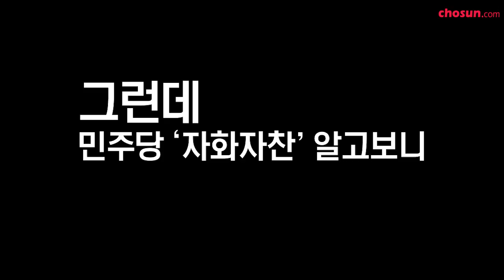[늇] 군인 줄이고 ‘공권력 희생자’ 국립묘지 안장 추진… 2월 7일 화제의 뉴스 / 조선일보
보훈처에서 진행하는 국립묘지 안장 대상자 확대안에, 공권력 희생자·민주화 운동 사망자 등도 포함된다는데…OECD 경제성장률 1위라고 자화자찬 했던 민주당, 알고보니 4개국 통계만 진행된 것… 대박 터트린 휠라의 변화까지

오늘(7일) 화제가 된 뉴스를 살펴봅니다.